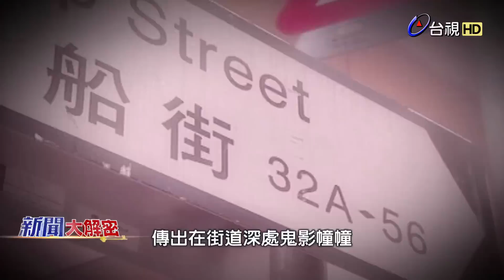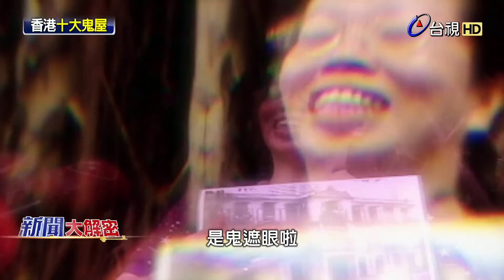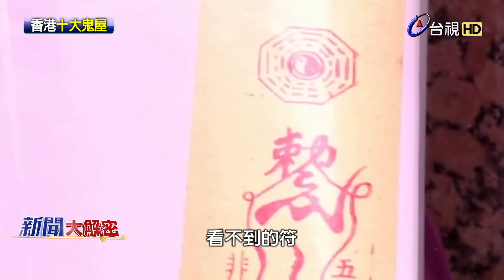新聞大解密 2016-06-28 鬼屋